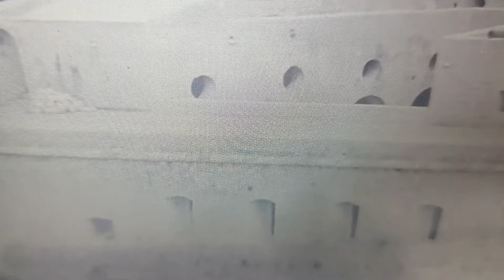IERTAREA E ÎNȚELEPCIUNE - Autor: Eva Calin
."E vremea să iertăm!
N-avem cuvinte!
De-aceea ne privim și doar oftăm,
Pentru greșeli și aduceri aminte
Iertarea, geme uneori!"...  Autor Eva Călin